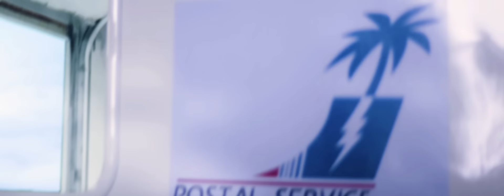Farruko, Bad Bunny - La Cartera (Official Video)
LETRA

Pasalo
Jamaica, Jamaica
Jamaica, Jamaica
Siempre que tú me ve' (Huh)
Ando con la combi entera (Ah-ah)
Ready pa' lo que sea, bebé (¡Blep!)

Baby, tú sabe' que yo
Ando siempre con la cartera-tera
Dale, prende otro blunt (Blunt)
Que el cripy ya está en la cartera-tera
Y si quiere' sentir presión (Yeh)
La corta está en la cartera-tera
Baby, ya esto se jodió (Jodió)
Vamo' a guayar la noche entera-tera
Baby, tú sabe' que yo (Yo)
Siempre ando con la cartera-tera
Que hay cripy dentro 'e la cartera
Y si (Quiere' meter presión; yeh)
Pue', la herramienta está adentro 'e la cartera
Beba, ya esto se jodió

(Yeh, yeh, yeh, yeh, yeh, yeh)
Saca, prende y sorprende
Dile a to' esta gente que pa' mí to' el año es 4/20
Las moña' violeta' y crujiente'
Enrola otro bate, que llegó Clemente
Y métele con candela, Bunny, métele con candela
El cripy 'tá en la cartera, billete' hasta en la suela, yeh
Baby, como la nota, trépate (Trépate)
Que ya yo me arrebaté, yeh
La cartera Gucci o Supreme
Cabrone' que me tiran y no tienen torque pa' subirse al ring
Hoy ando medio travieso
Tu mujer quiere de mi aderezo porque sabe que

Yo ando siempre con la cartera-tera
Y si (Quiere' meter presión; yeh-eh)
Vamo' a guayar la noche entera-tera-tera

(Pri, yah-yah-yah-yah)
Y pasa la papa caliente (¡Pu!), si se apaga, otro se prende (¡Pu!)
El arrebato se siente y el humo ya 'tá en el ambiente (Pu-pum)
Hoy se quema, rasta gangalee, 4/20
Ando más azota'o que los timbale' 'e Tito Puente
Pri-yah-yah-yah, enrola aquí, prende el phillie
Que de aquí salgo en el Banshee bien vola'o haciendo wheelie'
Aquí la' moñas son verde' como el Wason & Harley
Y hoy vamo' a quemar to' el mundo a nombre de Bob Marley
La cartera es Louis y es 100% en piel
Y adentro tengo la' moña', la paca y las Cartier
Que tu gato lo coja suave y no se vaya a envolver
Que andamo' ready, no la dejamo' caer
(Yah-yah-yah-yah-yah)

Lara mercy gang
Yah-yah-yah, ¡Farru!
Guayo, yeh, guayo, yeh
Lo' blunt'es
Lo' gangsters que prendan lo' blunt'es
Vamo' a quemar como se supone
Aquí to' el mundo va a quemar
Pri, yah-yah-yah
Y pa'l carajo la mente sana (Pu-pu-pu-pum)
Yo lo que quiero e' marihuana (Yah-yah-yah)
Yo lo que quiero e' marihuana (Marihuana)
Bule mind selecta

Pue', la herramienta está dentro 'e la cartera
Beba, ya esto se jodió (Jodió)

Official Music Video by Farruko & Bad Bunny performing “La Cartera” (C) 2019 Sony Music Entertainment US Latin LLC